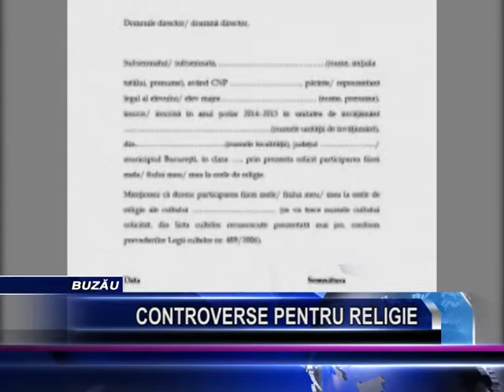CONTROVERSE PENTRU RELIGIE